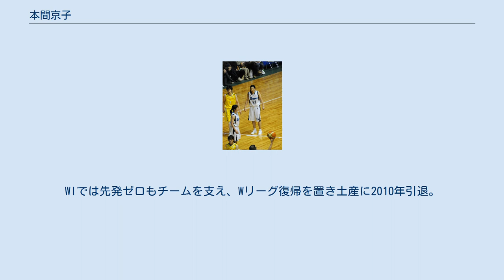本間京子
本間 京子（ほんま きょうこ、1979年7月26日 - ）は、山形県出身の元バスケットボール選手・指導者である。
ニックネームは「ビク」。
ポジションはガードフォワード。
 天童三中ではテニス部に所属し県大会ベスト4。
テニス部引退後は走り幅跳びの選手も兼任。
限られた練習環境のもと身体能力のみで走り幅跳びの当時の山形県新記録を樹立した逸話がある。
そしてバスケ未経験ながら山形学院高等高等学校からバスケ推薦で入学。
山形学院高校から、北原憲彦が指揮を執る第一勧銀に入社。
 第一勧銀が廃部になると、アシスタントコーチを務めていた青木拓郎がヘッドコーチ就任した広島銀行に移籍。
 だが、2003年に広銀も廃部となったため、青木のアシスタントコーチ就任を受けジャパンエナジーに移籍。
1シーズン目でオールジャパン・Wリーグ2冠に貢献。
2005-06シーズンは1先発出場を含む13試合に出場するが、プレーオフに進めず、2006-07シーズンは出場機会が減少、プレーオフには進んだものの出場なし。
 2007年、青木が指揮を執る日立ハイテクに移籍。
一転して出場全試合先発出場を果たすが、WI降格。
WIでは先発ゼロもチームを支え、Wリーグ復帰を置き土産に2010年引退。
 2012年、共栄大学女子バスケットボール部コーチに就任。